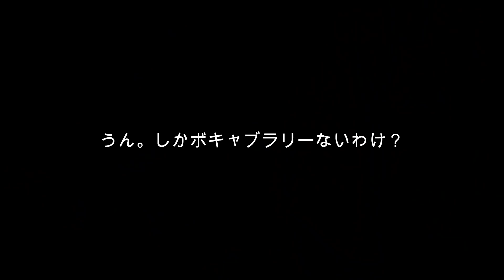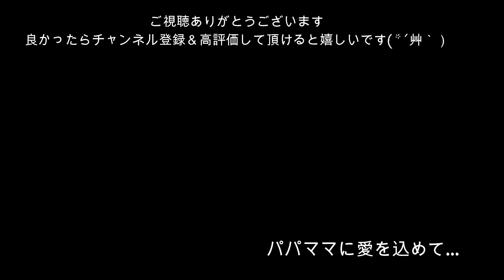【一蘭】無職旦那も大絶賛してました